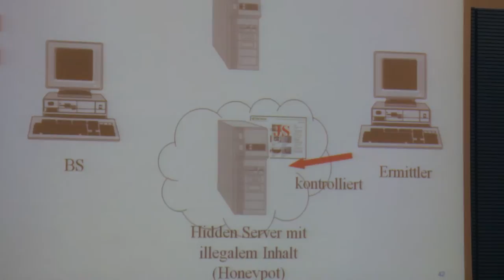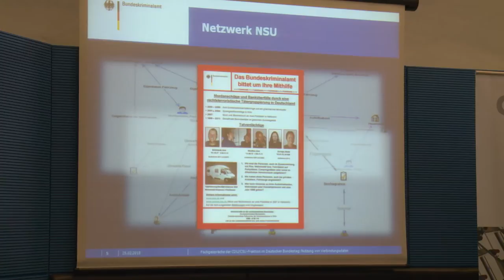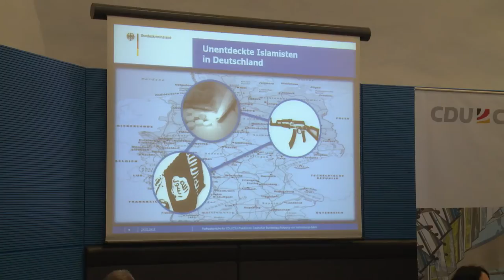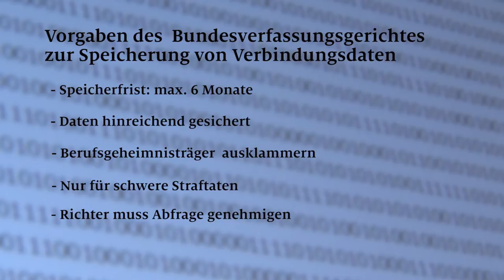Videobeitrag: Mit Verbindungsdaten (VDS) Straften aufklären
Die CDU/CSU-Fraktion im Deutschen Bundestag widmet sich im dritten Fachgespräch ihrer Themenreihe „Innere Sicherheit“ einem wichtigen Instrument der Verbrechensbekämpfung: der Nutzung von Kommunikationsdaten.